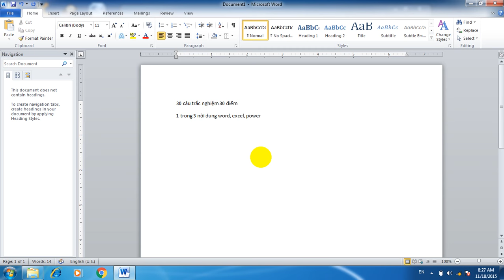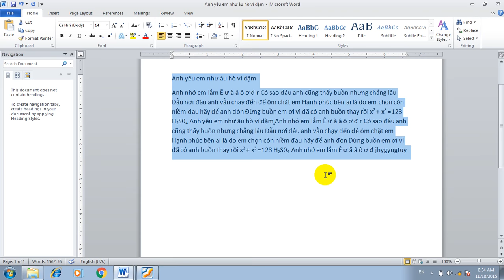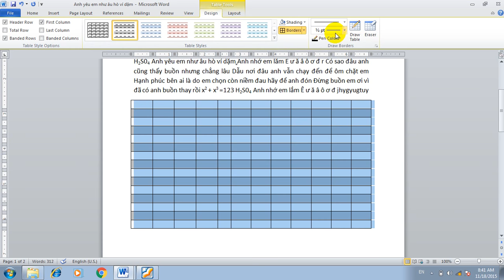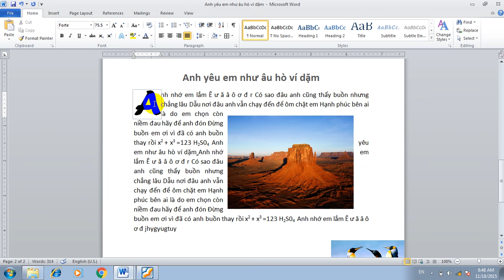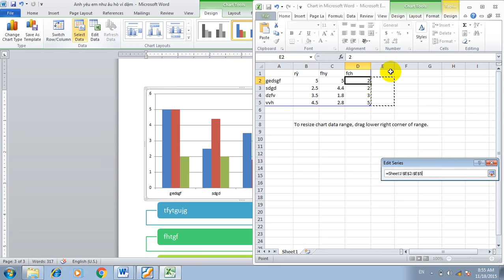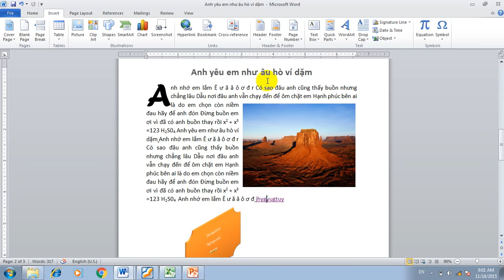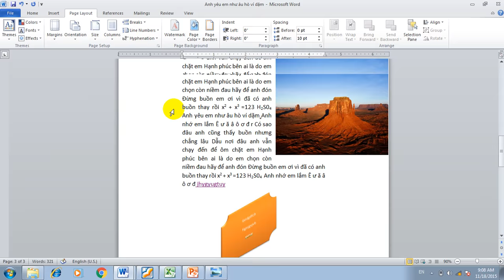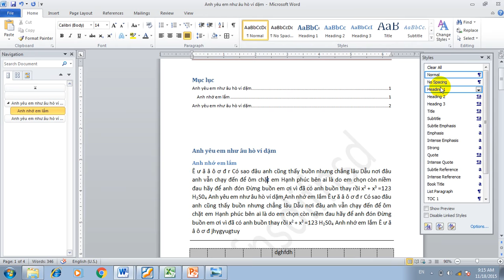Ôn tập thi chuẩn đầu ra tin học - phần Word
theo cập nhật quy chế thi chuẩn đầu ra tin học mới, đề thi bao gồm 50 câu trắc nghiệm thi trong 60', 3 phần word, excel, powerpoint thi mỗi phần trong 20'
đề trắc nghiệm ôn tập theo chương 1+2 sách tin học đại cương dành cho khối kinh tế hoặc link 300 câu hỏi ôn tập